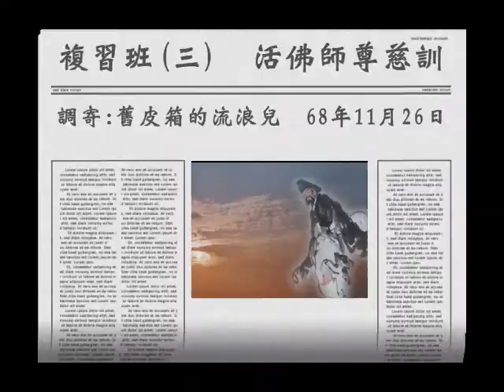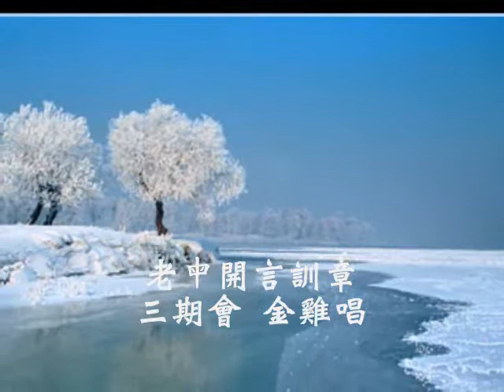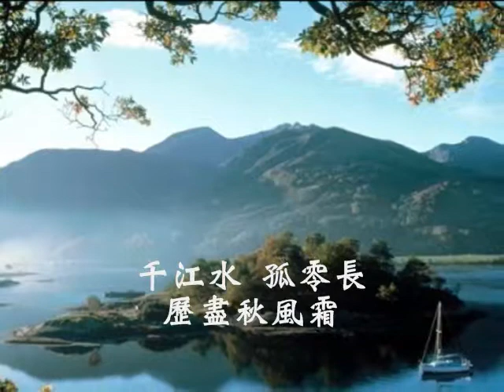國語善歌-舊皮箱的流浪兒(人生七組曲)(三)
馬來西亞法會用

山坡下    下凡鄉    治世心驚慌    千江水    孤零長歷盡秋風霜
喚一聲老皇娘    兒可思量    何時才母子相聚一堂
老母開言訓章    三期會    金雞唱